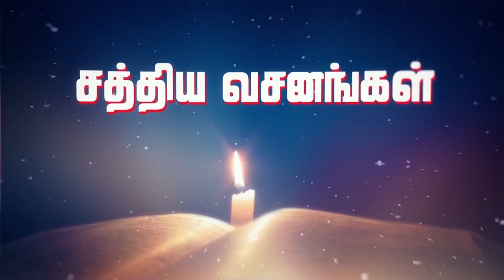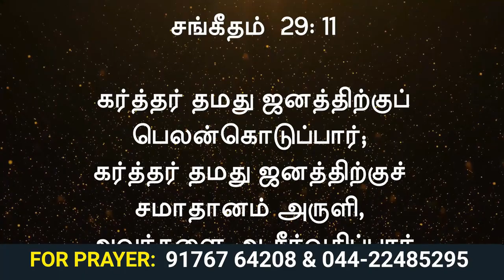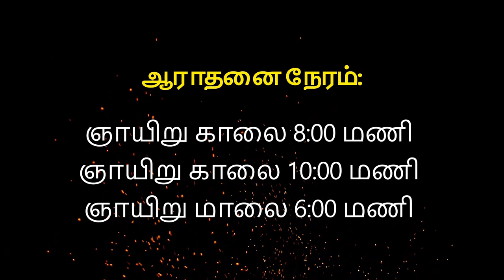07/02/21 - Sunday service Anakaputhur AG Church.